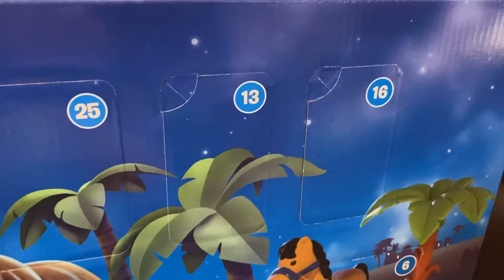Fisher-Price Nativity Advent Calendar Days 13 & 14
Day 13
Chicken #1

The angels left and the shepherds said, “Let’s go to Bethlehem to see this thing the Lord told us about.” Luke 2:15

Day 14
Bull/Cow
So the shepherds hurried and found Mary, Joseph, and the baby. The baby was lying in the manger. Luke 2:16